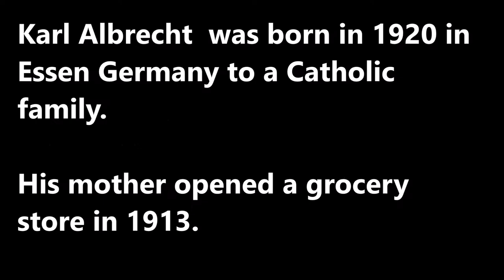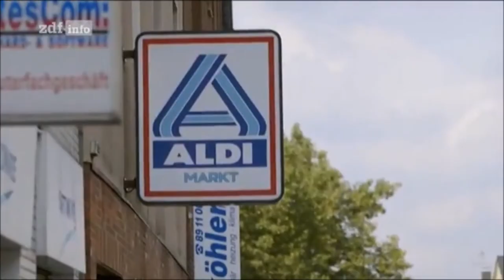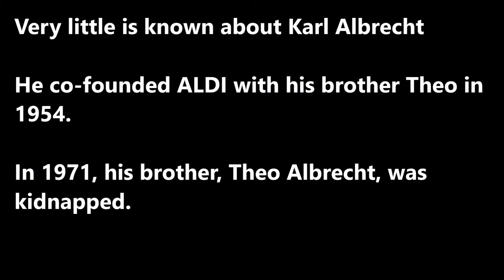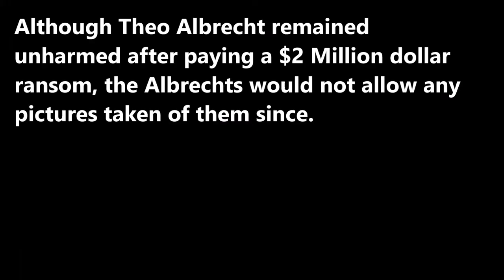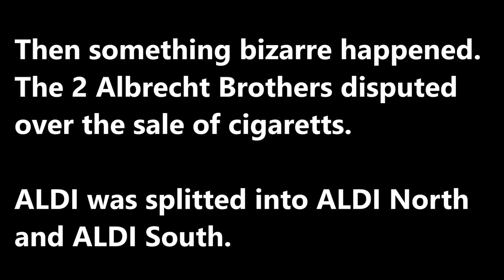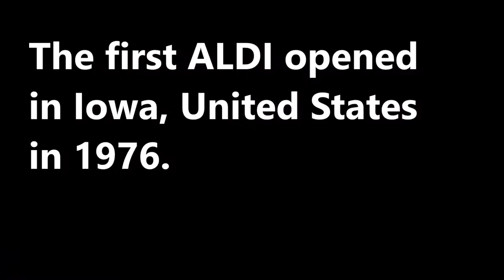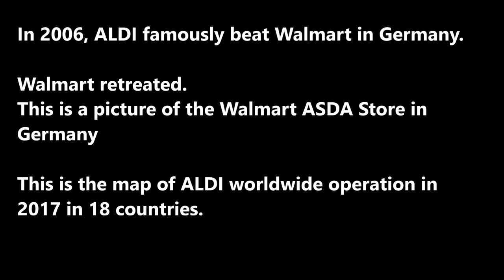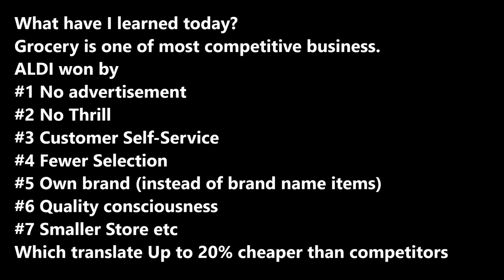SecretsSelfMadeBillionaires 0088 Karl Albrecht The Richest German Grocery King & ALDI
Karl Albrecht was the Richest German Self-made Billionaire and the Grocery King of the World.  After his brother was kidnapped, he maintained the highest secrecy.  In the meantime, ALDI beat Walmart in Germany and expanded into 18 countries.